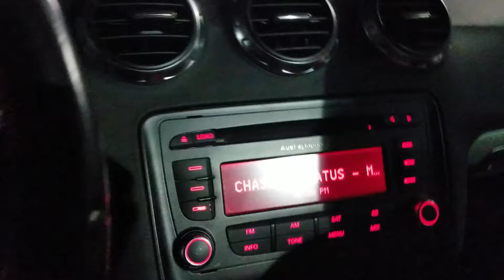Picking Ann up from the Airport from Houston to Shreveport 2017